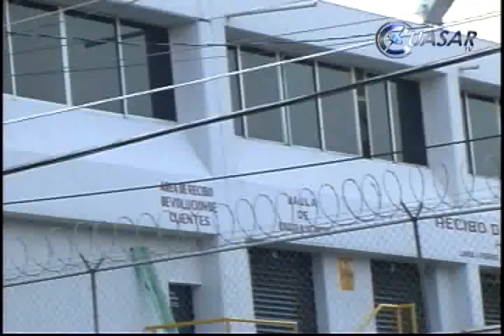Noticias de Michoacán, CuasarTv 8 de Marzo de 2014